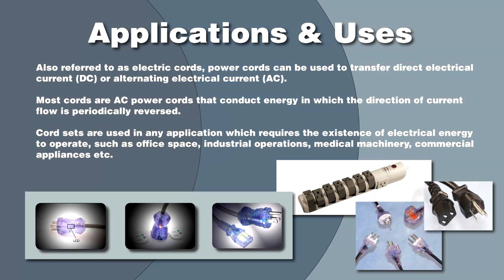Manufacturers of Extension Cords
A quick video introduction to extension cords: what they are, who manufactures them, and what they are used for.